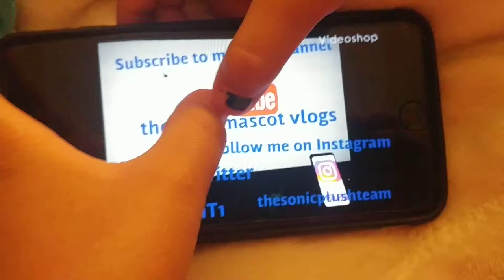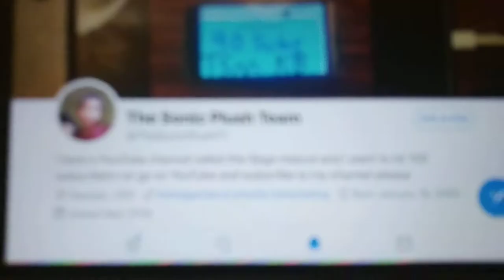Sonic Plush: sanic leaves forever + give away surprise